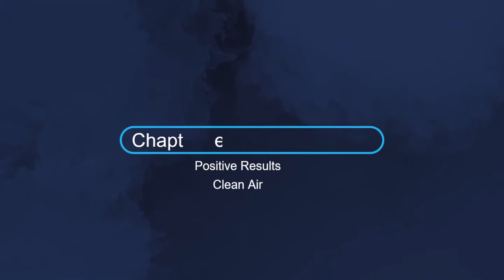A World Without Fossil Fuel Documentary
Our World Economy is purely driven By Fossil Fuels but Just imagine what a world without Fossil Fuels would look like.

I can also write scripts for you if you are interested in creating videos like these ones..